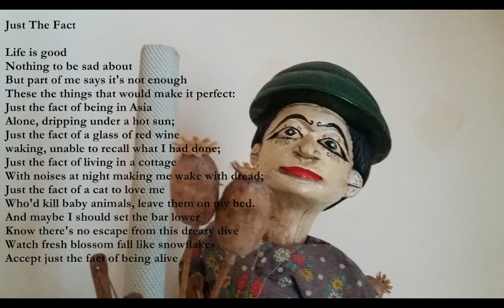Just The Fact [poem set to music]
Just The Fact

B A
Life is good
E F#m
Nothing to be sad about
Bm A C#7
But part of me says it's not enough
D E A Bm C#m F#m C#m
These the things that would make it perfect:
D F#m A B
Just the fact of being in Asia
C#7
Alone, dripping under a hot sun;
A C#m A C#m
Just the fact of a glass of red wine
Eb E B
waking, unable to recall what I had done;
Amaj7 D Amaj7
Just the fact of living in a cottage
C Bm Gm C
With noises at night making me wake with dread;
D Am
Just the fact of a cat to love me
C#7
Who'd kill baby animals, leave them on my bed.
B A E F#m
And maybe I should set the bar lower
Bm A C#7
Know there's no escape from this dreary dive
Gm Cm Gm G#
Watch fresh blossom fall like snowflakes
Cm Eb Dm7 G
Accept just the fact of being alive

TJD
15/5/23